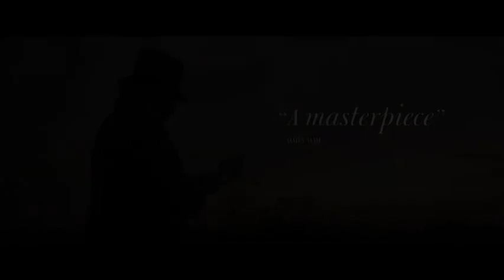'Mr. Turner' Cast Go Method for Film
Timothy Spall, Dorothy Atkinson and Marion Bailey reveal what they had to do to prepare for Mike Leigh's biopic, 'Mr. Turner.' (Oct. 23)